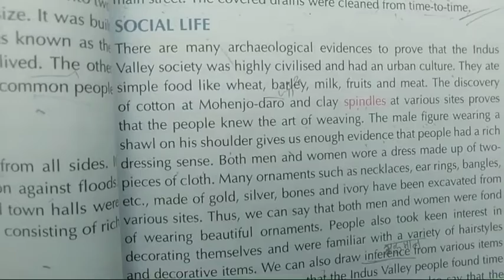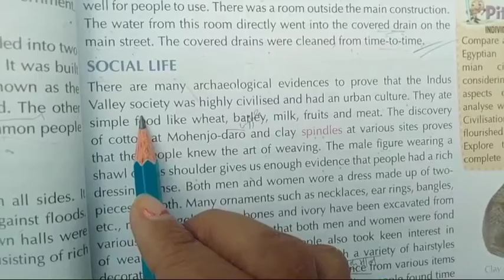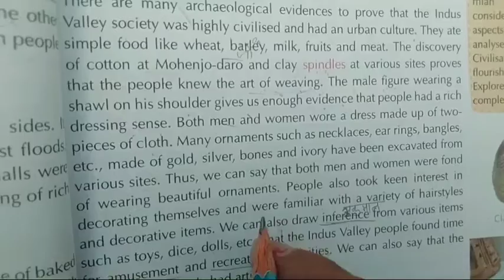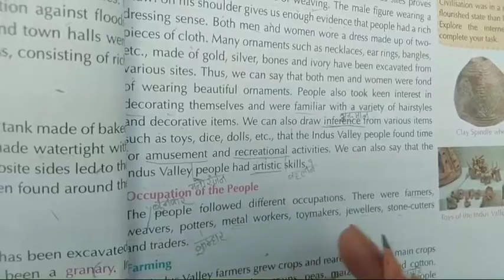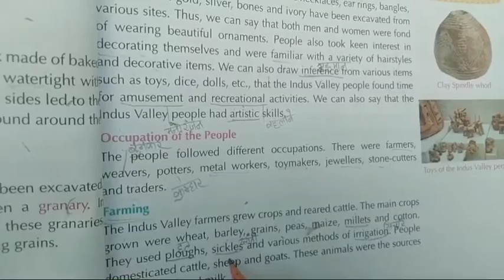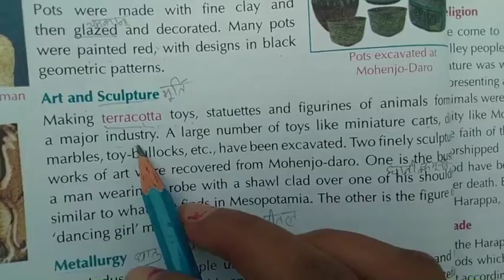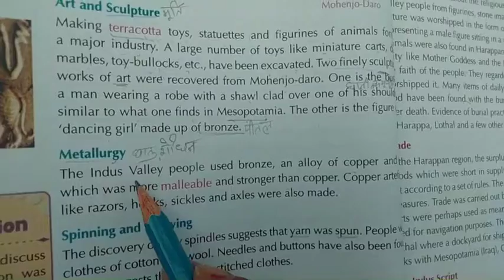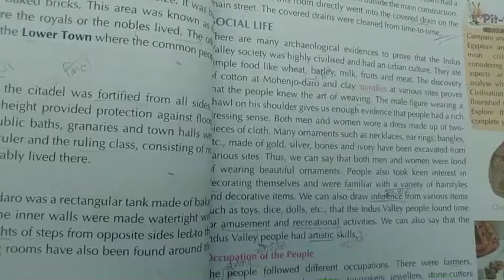Class-6th,s.s, ch-4 ,( The First Cities)(video - 3)